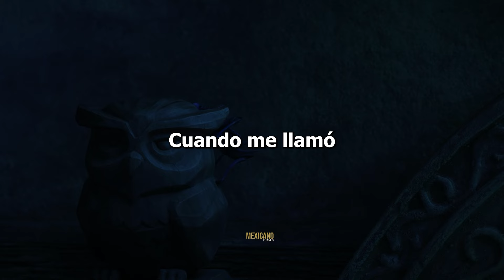Real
Música: The feeling de Oneheart/Alej - Just Give Me One More Day: